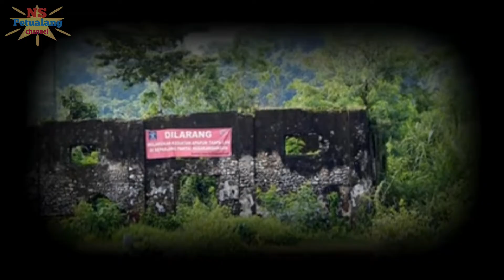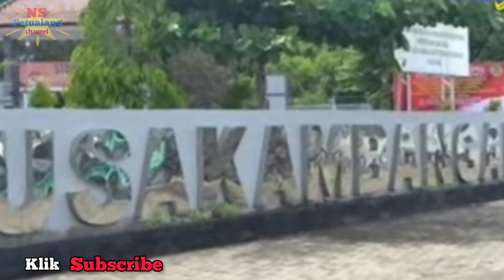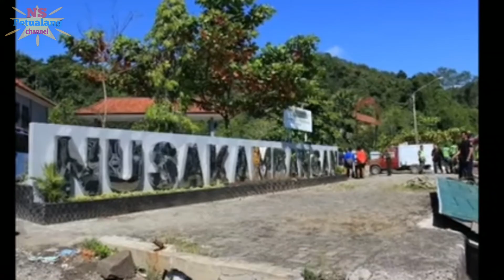mengintip lokasi eksekusi hukuman mati di bukit nirbaya nusakambangan || tertutup dan angker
mengintip lokasi eksekusi hukuma mati di bukit nirbaya nusakambangan || tertutup dan angker. Bukit nirbaya merupakan salah satu Tempat paling angker di indonesia, pasalnya disini merupakan Lokasi eksekusi hukuman mati. Bukit nirbaya terletak di pulau nusakambangan cilacap jawa tengah, Bukit nirbaya nusakambangan terkenal menjadi Lokasi eksekusi hukuman mati di indonesia yang paling menyeramkan, mulai kasus terorisme dan narkoba dieksekusi mati ditempat ini.